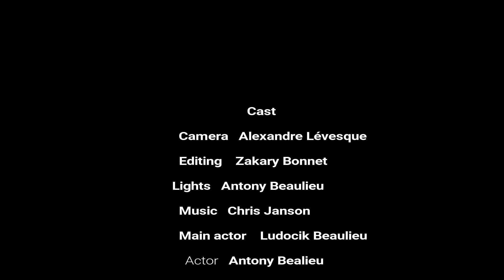Buy me a boat - Cringy Version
This shit lit af!